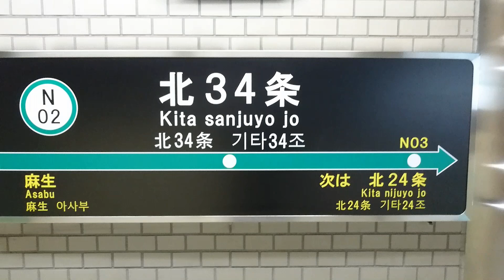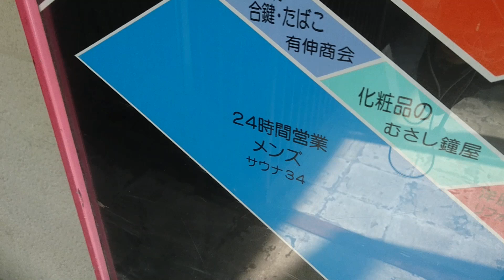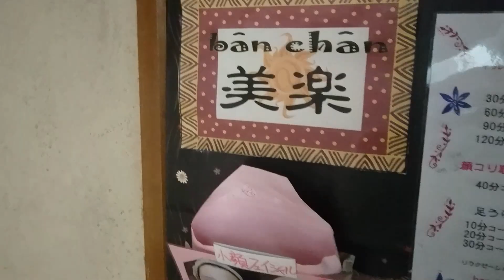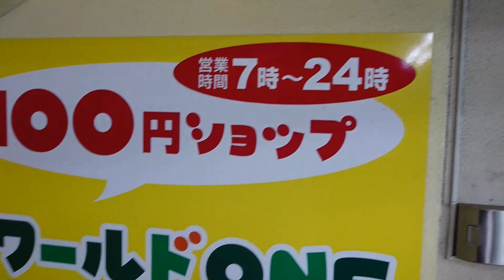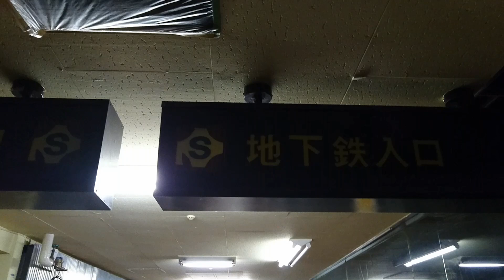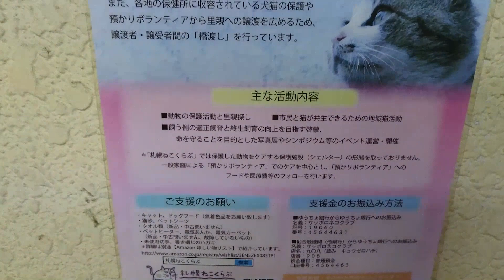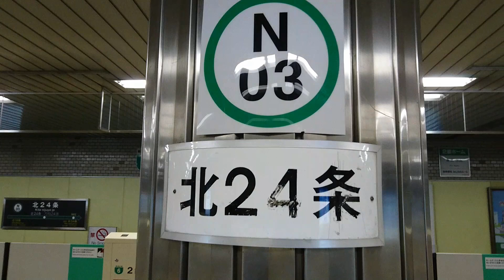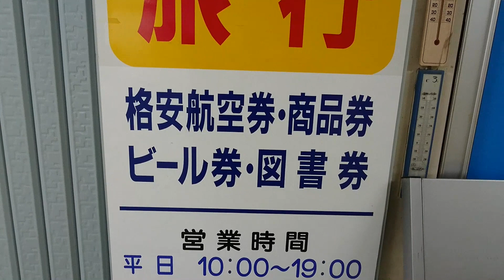(08)【札幌市営地下鉄】ドニチカキップ520円で地下鉄沿線を歩く旅 [南北線02]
北34条(N02)→北24条(N03)
札幌市営地下鉄の沿線を歩いてみました。

早送りでお送りしている北34条ステーションビルのノーカット版はこちら

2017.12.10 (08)